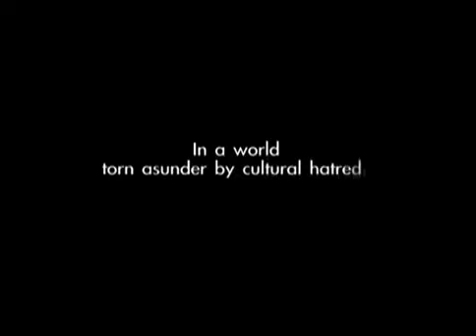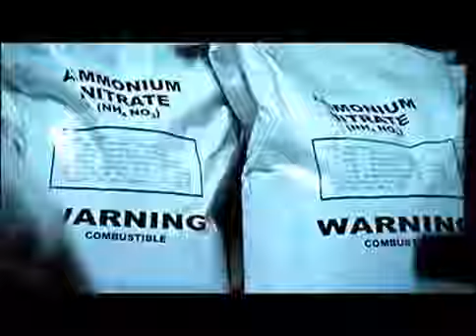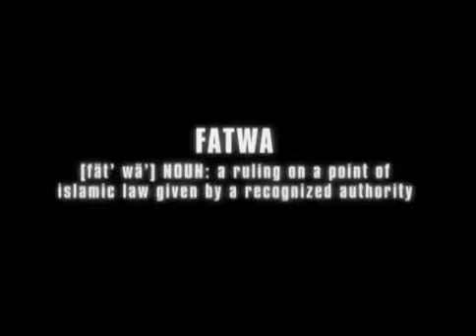Fatwa Official Trailer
A hard-liner against terrorism who has become a figurehead for anti-terrorist action, Maggie (LAUREN HOLLY) is notified by the FBI that she has been singled out by a terrorist sleeper cell in the suburban D.C. area. The cell is mobilizing a plan to blow up the national mall while Maggie is killed in the blast.